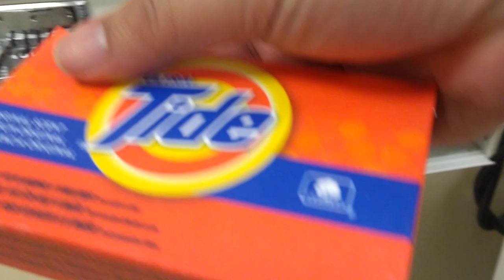How to use soap / detergent machine / dispenser / vending in a Coin laundry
First time encountering this kind of detergent vending machine, I was at loss on how to put money in it. Googling failed to find any useful result. So here it is, for others who are also confused like me 😄 enjoy !